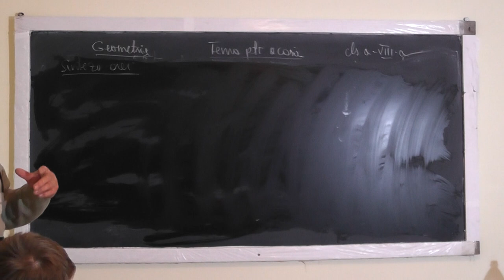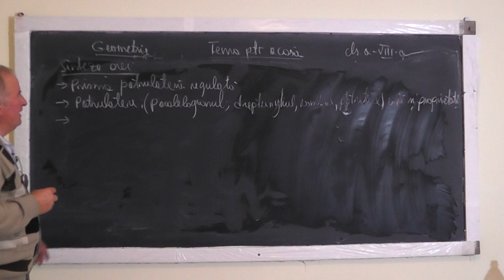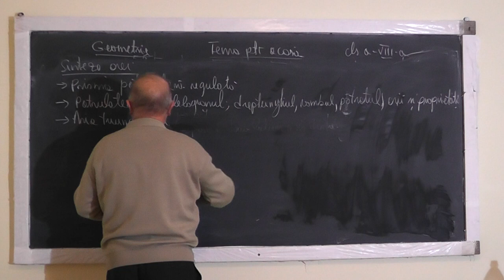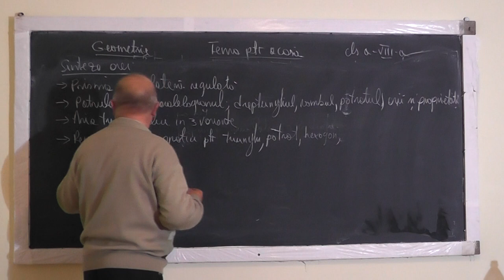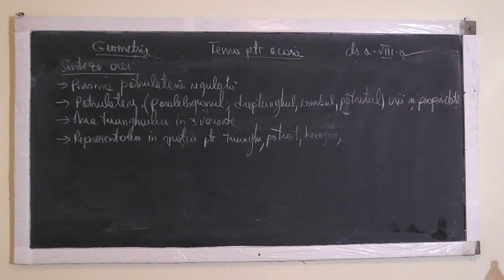Sinteza Lectiei 1087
Lectia 1087 Aceste lectii sunt sustinute de voi si daca va sunt utile, as aprecia un Like, Share, Comment - In aceasta lectie de matematica pe care o puteti vedea in direct si pe ne ocupam de tema pentru acasa la geometrie in spatiu la clasa a VIII-a. Din cuprins: Probleme si teorie cu prisma patrulatera regulata, Patrulatere clasice si ariile lor (paralelogramul, roblul, dreptunghiul, patratul), Aria triunghiului, Cubul, Prisma triunghiulara, hexagonala.